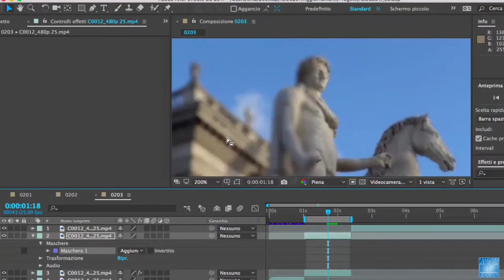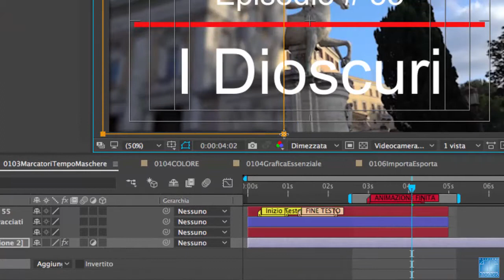Presentazione Corso Novità After Effects CC 2017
Presentazione del corso Novità After Effects CC 2017 di MOMOS Edizioni per WIN e MAC e online, file compatibili anche per tablet e smartphone